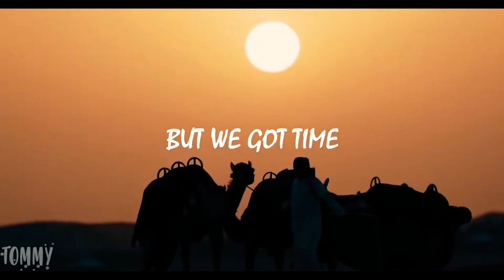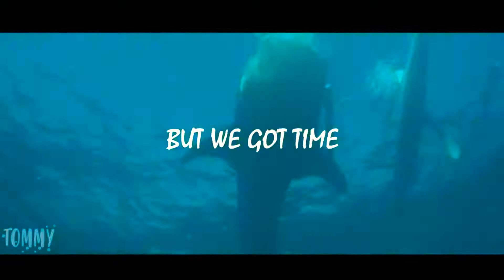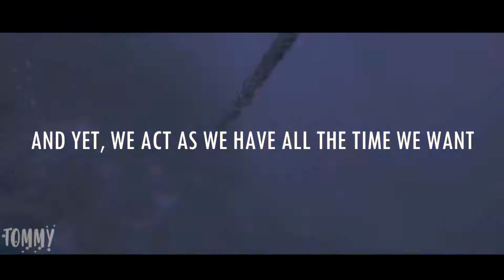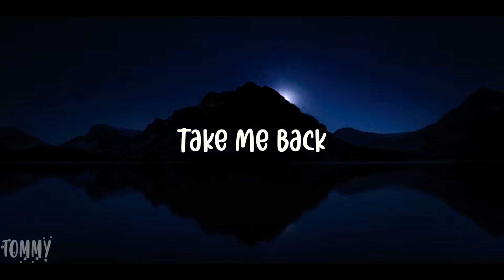Alan Walker - Different World feat. Sofia Carson, K-391 & CORSAK (Lyrics_Lyric Video)